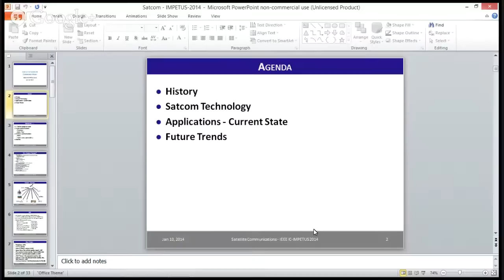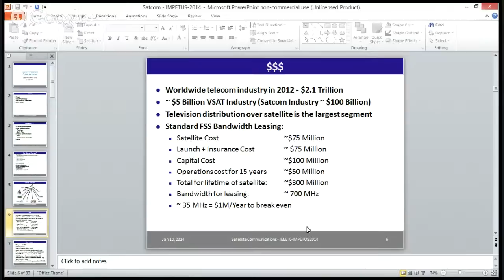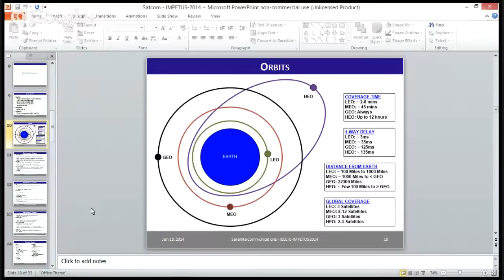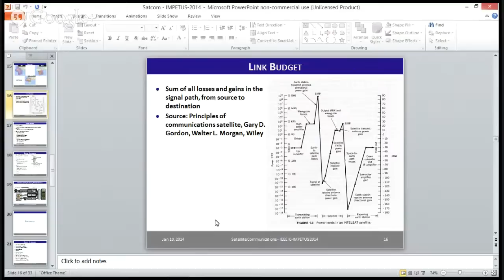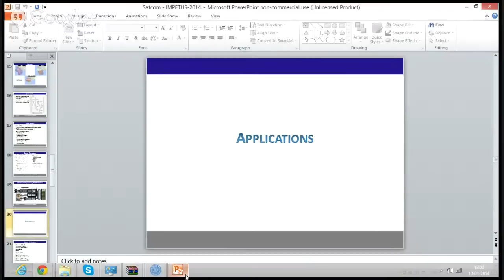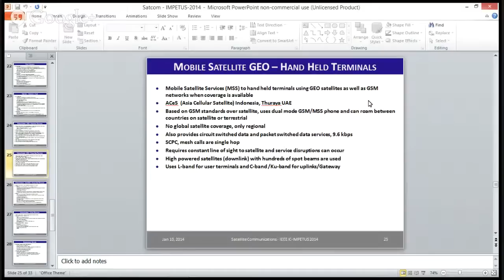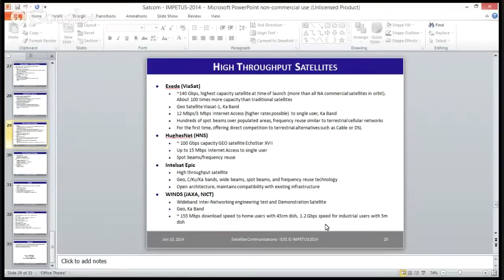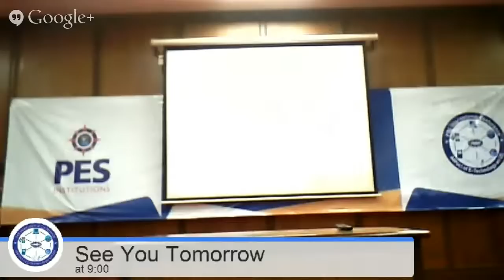IC IMPETUS 2014(part 3)- Impact of Satellite communication on us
Keynote Talk: Mr Abhinandan Dodamani, Independent Consultant for Satellite Communication